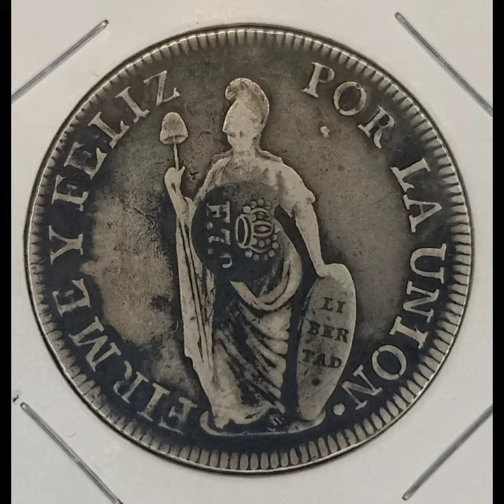#78 PHILIPPINES: Silver Peruana With and Without Counterstamp (Rare Coins)